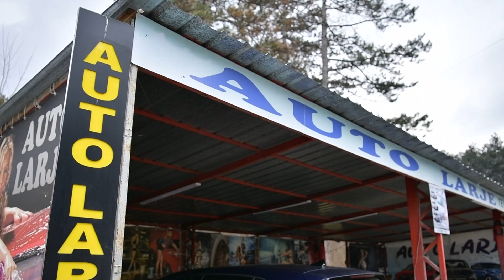Kiks Kosova - “Trimi gjatë gjithë ditës kritike ishte në punë” - Klan Kosova